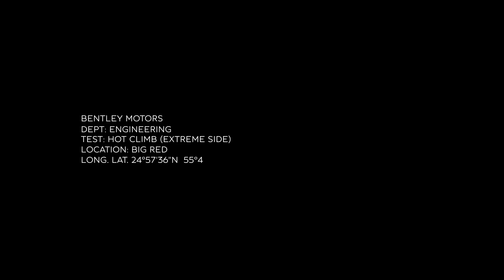Bentley Bentayga - uus luksusmaastur